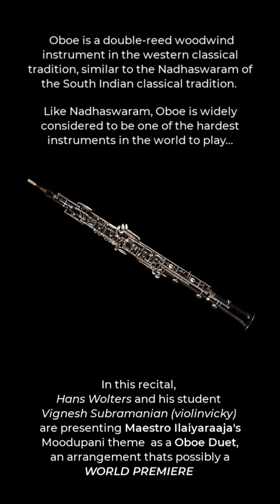WORLD PREMIERE - Ilaiyaraaja's music as Oboe Duet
Oboe is one of the hardest musical instruments in the world to play. I started learning Oboe on May, 2016. Amidst a full time job, frequent travel and every day commitments, practicing this monster of an instrument has been the most demanding experience of my life. Missing a day of Oboe practice means - 1 step forward and 2 steps backward.. when I restart, it sets me back to where I was a month before..  So I have to spend considerable amount of time and energy to simply get back to where I was in the game, before going forward. Then comes another travel, I miss the practice for a week. And the instrument sends me back to the start line again .. This has been the story since my start and if anything this experience has taught me humility..  and it has helped me segregate real sense of accomplishments from the fake ones.

Yet, the passion and determination has persevered for 7 years now..  and there are two reasons for this..

One of them is my Guru Hans Wolters, who also kindly obliged to play this Oboe duet with me today. He is one of the best Oboists of the Netherlands and easily the best teacher I have ever had in my life. He imparts priceless knowledge, puts up with my shortcomings, patiently corrects me and keeps my motivation levels high. My Guru-Sishya relationship with him is one of Dronacharya and Arjuna.

Second reason is also a guru. But my relationship with this guru is one of Dronacharya and Ekalavya. His name is Maestro Ilaiyaraaja..!

And what better way to usher in his 80th birth day, than presenting one of his stunning BGMs as an Oboe Duet! An arrangement that’s possibly a world premiere…

Arranging the Moodupani theme for Oboe came with its own challenges! The lowest note in the range of Oboe is a Bb3 while the lowest note of this piece is an A3. Thankfully that low ‘A’ manifests itself as part of the BbM7th chord which ends the progression. So we could slightly modify the original and stay on the low Bb while still maintaining the aesthetics of the original. Next to that I had to jump octaves midway in order to produce contrast. And oh, the accompaniment track which Hans is playing throughout is originally composed for Guitar and it fits with the fingering paradigm of that instrument. But to reproduce that in Oboe was a next to impossible task which Hans, with all his prowess, seems to have sliced through effortlessly. In the end, we have navigated through these constraints to the best of our abilities and we believe the final output is unique..! While I still see that I have only taken a few steps on my road to infinity, I also realise that my journey has well and truly started.. I can sight read a bit more fluently now. I also notated the score for this piece. And I am beginning to play the compositions of western classical masters like Mozart, Beethoven and Bach and… Ilaiyaraaja! And that gives a sense of fulfilment that’s hard to describe..

Happy 80th Raaja sir and Thank you for the music!!